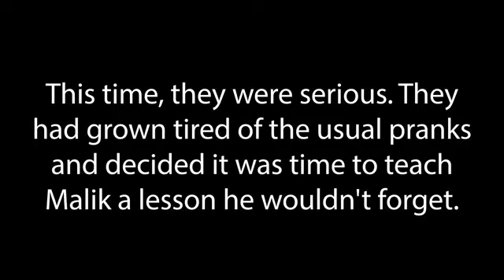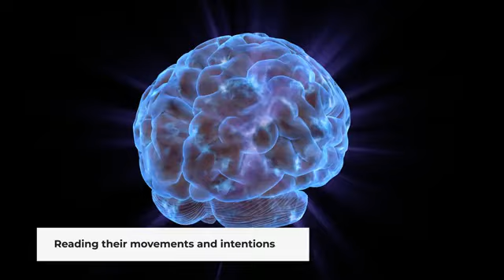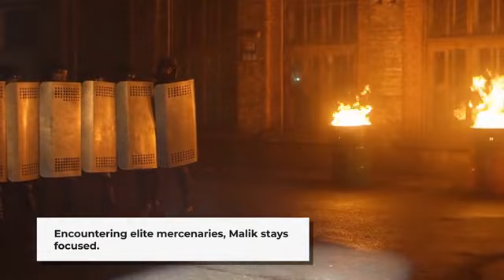THE UNDERDOG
Step into a world where imagination meets design. 🎨✨ Welcome to POETICCOLORS's Graphic Design Corner – a space where pixels and passion converge to create visual stories that leave an impact. From sleek logos to vibrant illustrations, explore a portfolio crafted with creativity, precision, and a dash of magic. Ready to turn your ideas into visual masterpieces? Let's embark on a journey of design together! 🚀✨